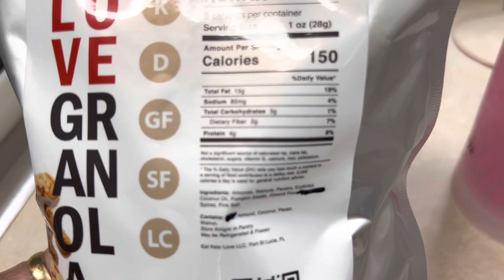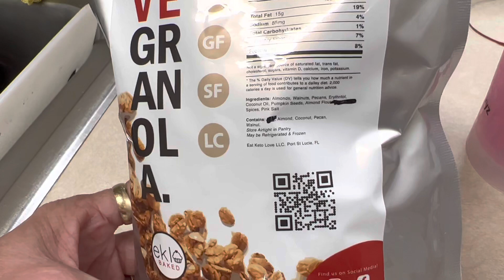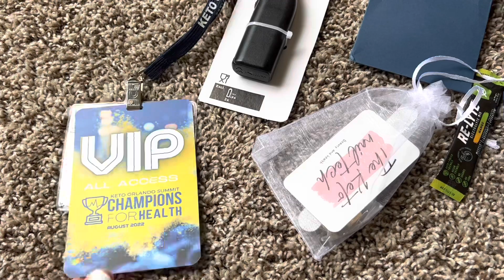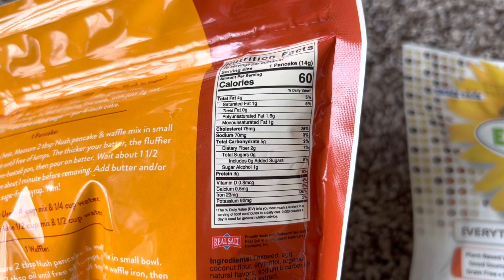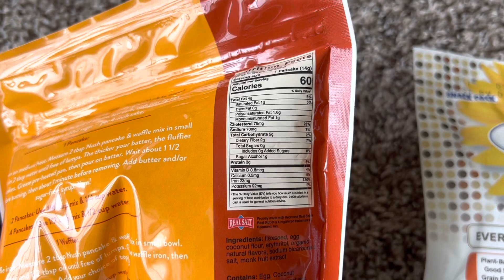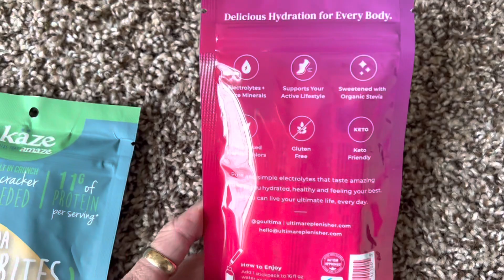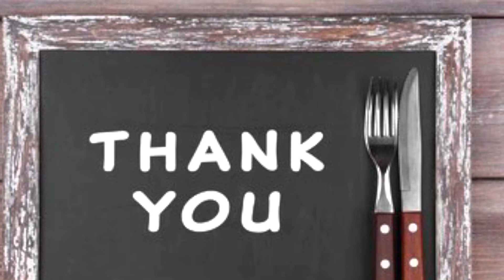WHAT WE EAT IN A DAY: CARNIVORE AND TOTAL CARB KETO | WHAT'S IN MY SWAG BAG FROM KETO ORLANDO SUMMIT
Hang out with us today to see what Andy eats on carnivore and what I'm eating counting total carbs. loosely lol. Chuck roast video from @CarnivoreQuest is down below. You need to make this! Have a great day!

Save 20% on Perfect Keto products!  Code: MISSIONKETO

Save 15% on the Re-Lyte Electrolytes I use!  Code: MissionKeto

Code: HOPE22460

Take $10 off your NUTR Machine order!
Code: MK10

Fetch Rewards: Get 2,000 points when you sign up using my
Receiptjar: We'll both get 200 points when you upload your first receipt. You earn cash or eGift Cards!